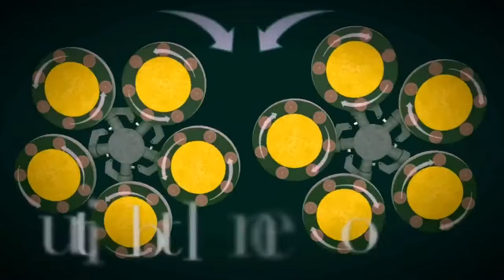Wagman Revolution PRODIACC GHP - Power Trowel Polishing Concrete Floor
*Video Courtesy of Wagman Metal Products, Inc.
Wagman Metal Products introduces PRODIACC Diamond Pads, for concrete polishing with a power trowel. Made with the highest quality polishing abrasives available. The patented Revolution rotary system follows the contour of the floor. Quick and easy tooling changes saves valuable time on the job site. Simply the fastest, most efficient way to process concrete.